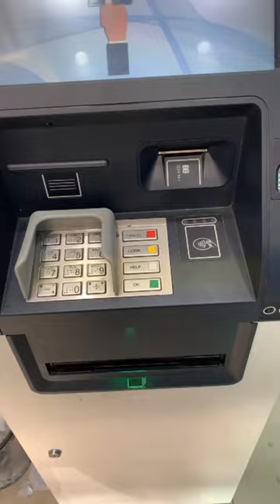ATM day vlog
ATM day mini vlog